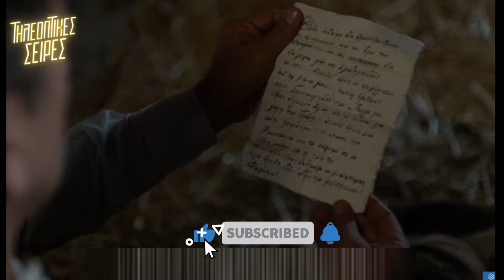Η μάγισσα - Τα ερωτήματα που κρύβονται στο τέλος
Η μάγισσα αντ1 - Καλησπέρα σε όλους και καλώς ήρθατε στην εκπομπή μας, όπου σας φέρνουμε τις πιο συναρπαστικές ειδήσεις από τον κόσμο της τηλεόρασης. Σήμερα, έχουμε ένα ιδιαίτερο αφιέρωμα στην αγαπημένη σειρά "Η Μάγισσα", που κρατάει το κοινό σε αγωνία με τις εξελίξεις της.

Στα επερχόμενα επεισόδια, ο Τζανής αναλαμβάνει δράση για να διεκδικήσει τον θρόνο των Λασκαραίων, θέτοντας ακόμα και τη ζωή σε κίνδυνο. Η απόφασή του να εμφανιστεί ως δούλος μέσω του Μόφορη στον Σπήλιο Γερακάρη και να του ζητήσει συμμαχία εναντίον των Λασκαραίων, έχει ως στόχο την ανατροπή του Μάρκου από την ηγεσία.

Η πρόταση του Τζανή, αν και αρχικά αντιμετωπίζεται με δισταγμό από τον Σπήλιο, τελικά βρίσκει θετική ανταπόκριση, δείγμα της περίπλοκης σκακιέρας των συμμαχιών που διαμορφώνεται. Παράλληλα, ο Τζανής κερδίζει τη στήριξη της μητέρας του Δαμιανής, η οποία είναι πρόθυμη να προδώσει τους Λασκαραίους για το καλό του γιου της.

Ο Μάρκος, από την άλλη πλευρά, αποφασίζει να εγκαταλείψει την ηγεσία, θέτοντας ως προτεραιότητα την οικογένειά του - την Θεοφανώ και τον γιο του. Ωστόσο, ο Τζανής, μαζί με τους Γερακάρηδες, οργανώνει επίθεση στον Πύργο με στόχο την κατάληψη της εξουσίας και τον θάνατο του Μάρκου.

Η σύγκρουση κορυφώνεται με τον Μάρκο και τον Μιχαήλ να καταφεύγουν σε σπηλιές για να ξεφύγουν, ενώ ο Κανέλλος καταλήγει φυλακισμένος από τον Τζανή και την Δαμιανή. Ο Τζανής, με την πρωτοκαθεδρία ως μοναδικό στόχο, βρίσκεται αντιμέτωπος με τον Αντρέι, ο οποίος δεν πρόκειται να παραδώσει εύκολα τη διεκδίκηση της ηγεσίας των Λασκαραίων.

Αυτές οι εξελίξεις προμηνύουν μια αναμέτρηση που θα κρατήσει τους τηλεθεατές μας στην άκρη της καρέκλας τους. Ποιος θα κερδίσει τελικά τον θρόνο των Λασκαραίων; Μείνετε συντονισμένοι για να μάθετε τις απαντήσεις στις επόμενες συναρπαστικές στιγμές της "Μάγισσας".

📢 Η μάγισσα επομενα επεισοδια - Τα ερωτήματα που κρύβονται στο τέλος | Αντ1

🟠 Σε αυτο το spoiler θα μάθετε συμαντικές πληροφορίες για την σειρά Η μαγισσα για τα επομενα επεισοδια τις εξελιξεις, πριν καν παιχτούν στην τηλεόραση. Οπότε αν κάνατε την ερωτηση στον εαυτο σας, τι θα δούμε αύριο, τι θα γίνει στα επομενα επεισοδια της σειρας, το καταλληλο σημείο είναι εδώ στις Τηλεοπτικές Σειρές

🎥 VIDEO CHAPTERS
0:00 - Ξεκίνημα
0:20 - Η μαγισσα Υπόθεση
0:40 - Η μαγισσα Spoiler
1:12 - Η μαγισσα Trailer
1:20 - Η μαγισσα Επεισοδια
1:33 - Outro